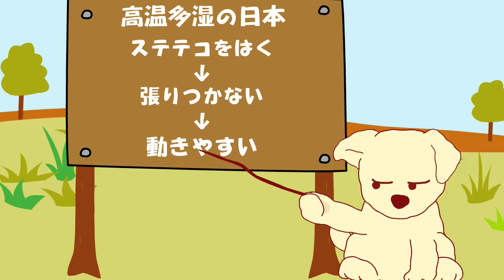newsなyoogo「ステテコとは」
話題の言葉をわかりやすくアニメで解説するニュースな用語。今回はなんか最近はやりっぽく言われてるけど、そもそもステテコってなに？という疑問にお答えします。